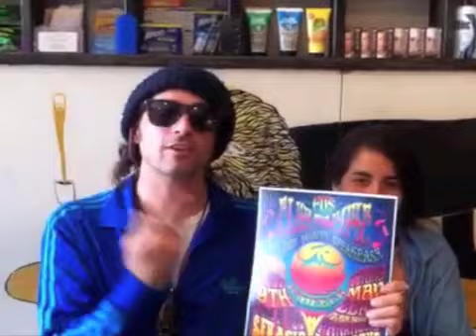F.D.'s Club Pacific: May 9 2013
Babies On Acid
SFV Acid
Levitation Room

Maximum Fun